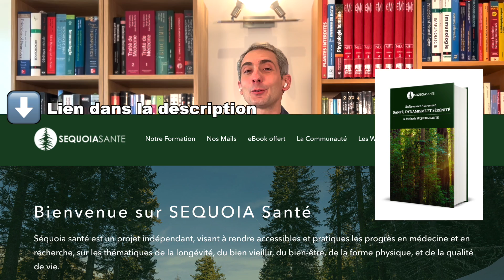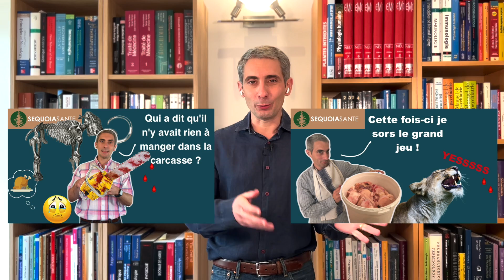JEÛNE INTERMITTENT : ASTUCES pour SURMONTER les OBSTACLES ! (Podcast #52)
NOS EMAILS : LES CONSEILS SECRETS DE SÉQUOIA SANTÉ

–  Présenté par Dr Boris DUFOURNET (neurologue) & Dr Victor ARNOULD (médecin nucléaire)  –

Le jeûne s’est récemment imposé comme une méthode d’une efficacité redoutable dans l’amaigrissement et dans la prise en charge du diabète, qu’il peut renverser

Et nous le pratiquons chez Séquoia Santé

Mais, en pratique on observe qu’il y a pas mal d’obstacles face au jeûne : les gens s’interrogent, sont parfois inquiets …Est-il vraiment efficace de jeûner ? N’est-ce pas une simple mode ? Le jeûne est-il vraiment sans danger ?

Dans ce podcast, on aborde ces obstacles au jeûne et on précise quelles sont les contre-indications au jeûne et quelles sont les astuces pour réussir son jeûne !

00:03 - Introduction : le jeûne aujourd'hui
02:17 - Définition du jeûne
04:01 - Est-ce toujours possible de le pratiquer ?
05:01 - Est-ce normal de jeûner ?
05:31 - Y a-t-il des contre-indications ?
06:26 - Est-ce bon pour la santé de jeûner ?
06:39 - Les principaux obstacles au jeûne
09:41 - En pratique, comment se donner le maximum de chances de réussir ?
12:55 - Conclusion et résumé des obstacles au jeûne

▬▬▬▬▬  AUTRES VIDÉOS EN LIEN AVEC CE SUJET ▬▬▬▬▬▬▬

▬▬▬▬▬▬▬▬▬▬  SÉQUOIA SANTÉ  ▬▬▬▬▬▬▬▬▬▬

▬▬▬▬▬▬▬▬▬▬▬▬▬ MUSIQUES ▬▬▬▬▬▬▬▬▬▬▬▬▬

▬▬▬▬▬▬▬▬▬▬▬▬▬ INFOS ▬▬▬▬▬▬▬▬▬▬▬▬▬

Séquoia santé est un projet indépendant, visant à rendre accessibles et pratiques les progrès en médecine et en recherche, sur les thématiques de la longévité, du bien-vieillir, du bien-être, de la forme physique, et de la qualité de vie.